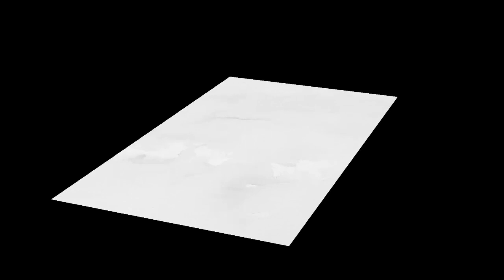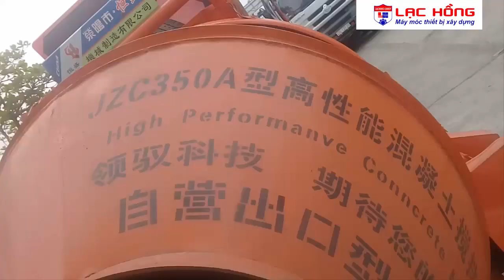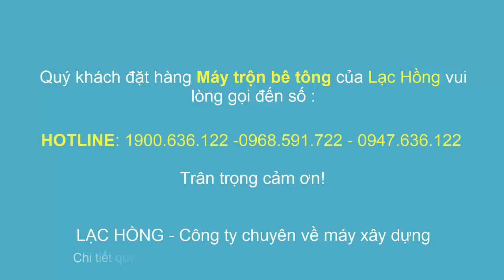[CẬN CẢNH series] Cận cảnh máy trộn bê tông JZC350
Máy trộn bê tông JZC350

Công ty cổ phần máy xây dựng Lạc Hồng chuyên máy xây dựng, máy nâng hạ.
Trân trọng!